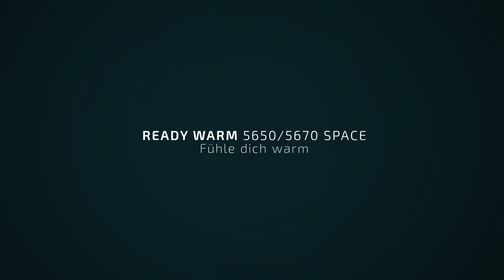Ölradiator ReadyWarm 5650 und 5670 Space